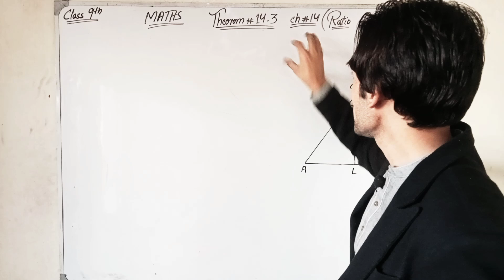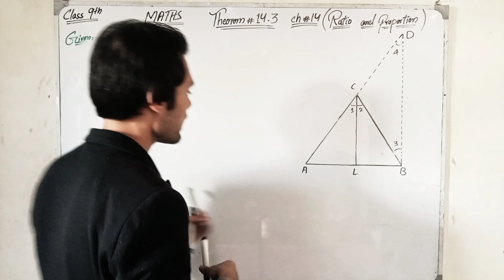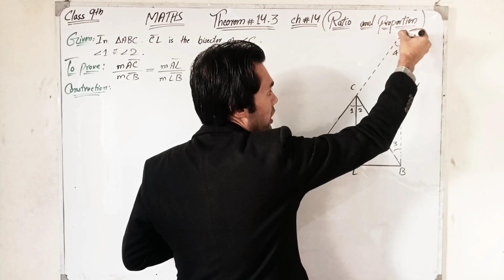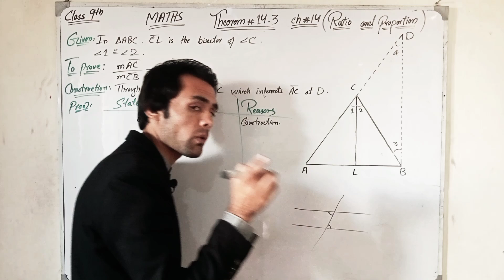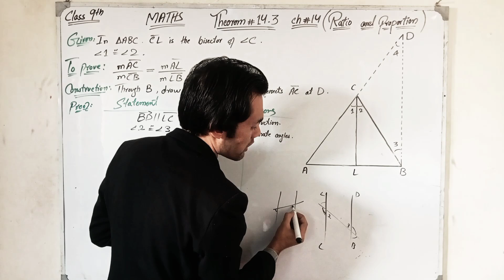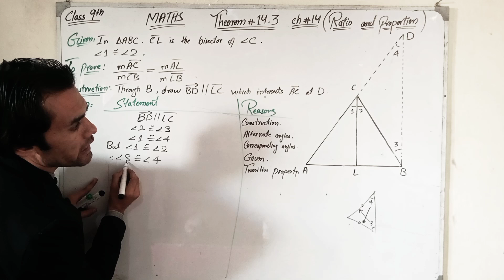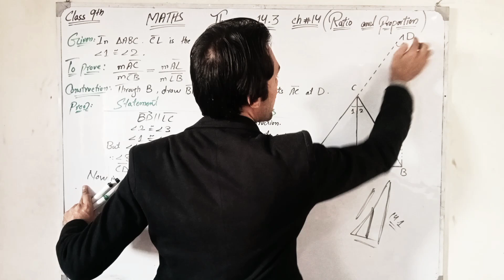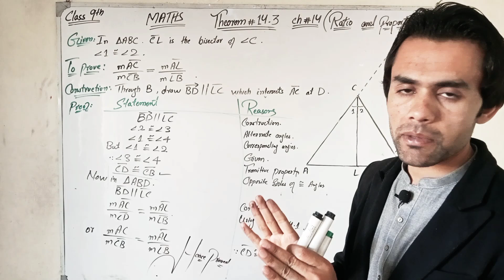Theorem# 14.3 | Chapter 14 Ratio and proportion | Class 9th Maths KPK board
Class 9th Mathematics KPK
Chapter No 14
Class 9th
Maths KPK board
Theorem 14.3